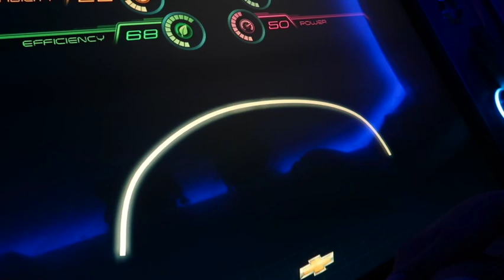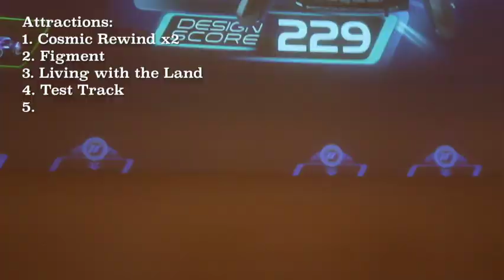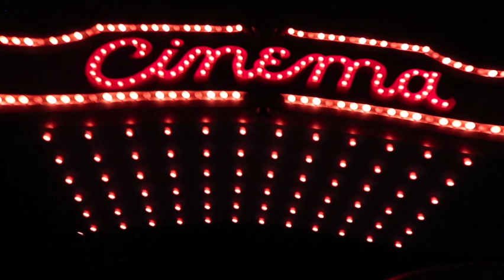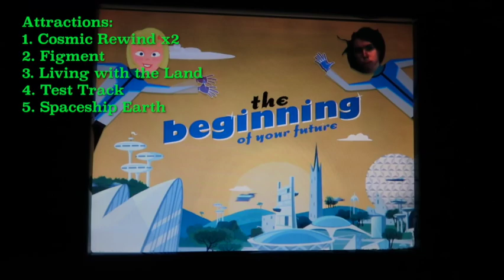3 epcotters take on a challenge // Coutdown Challenge // epcot // march 2023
5 rides, 4 foods, 3 characters, 2 entertainment, 1 merch! my friends and I try my "countdown" challenge in EPCOT! day 4 of my spring break.

~ my friends ~
emma: @emmatcmmie @emmatommie
janet: @hotdamnitsjanet